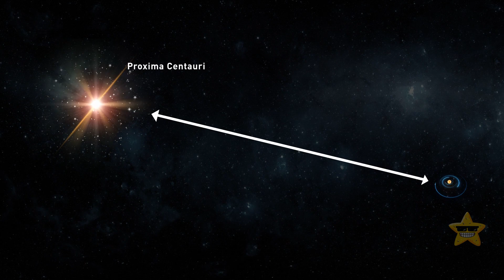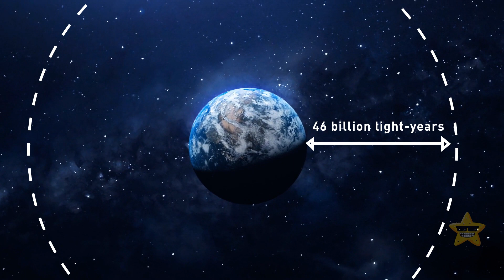How Small Was the Universe at the Beginning?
Way, way back in the day, the entire universe was crammed into a space smaller than a baseball. It's like the ultimate cosmic game of squeeze-in. Then, the universe decided to throw the ultimate expansion party. It started stretching and growing, getting bigger and bigger. Galaxies formed, stars ignited, and planets, like our very own Earth, came into existence. So, next time you're watching a baseball game, just think, the universe was once small enough to fit right in your hand.